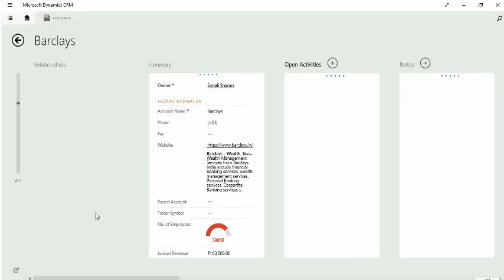Mobility Enhancements in CRM 2016 : Web Resources and IFRAME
Web Resource and IFRAME were introduced as a preview feature in CRM 2015 Update 1.